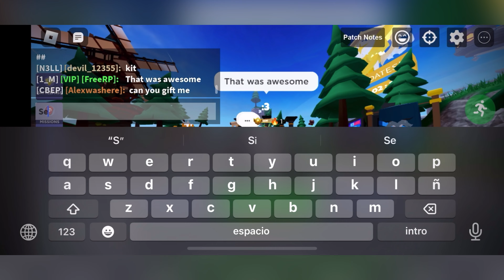A MARVELOUS End! ⭐️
It's nearly the end of 2022 and I appreciate all that everyone has done for me... this is a dream come true.